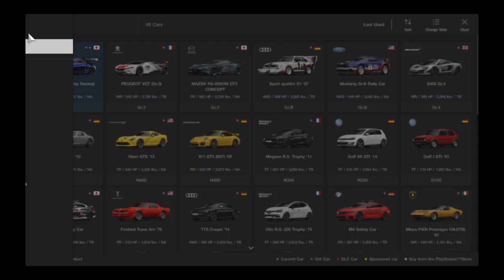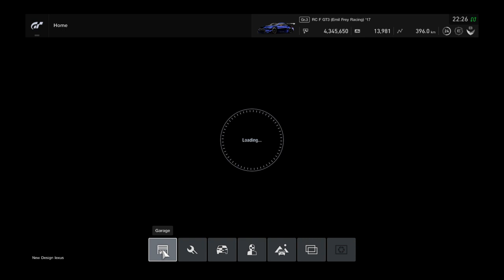Gran Turismo SPORT Circuit Experience Big Willow Final + Gift Car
Gran Turismo Sport is a 2017 racing video game developed by Polyphony Digital and published by Sony Interactive Entertainment for the PlayStation 4. It is the 13th game in the Gran Turismo series, the seventh game in the main series.

One of Gran Turismo Sport's main focuses is competitive online racing, supported by the international governing body of motorsport, the Fédération Internationale de l'Automobile (FIA), and serving as the platform for the FIA-Certified Gran Turismo Championships. The game launched with 168 cars and 29 tracks; post-launch game updates have brought the count to 338 cars and 82 track configurations as of July 2021. The free updates also added a more traditional single-player campaign mode to the game.

Gameplay

Gran Turismo Sport is the first of the Gran Turismo series on PlayStation 4. Here, the player is driving the Mazda MX-5 at Nürburgring Nordschleife.
Similar to its predecessors, Gran Turismo Sport is a racing game and includes two game modes: "Sport Mode" and "Arcade Mode". Online racing is also featured in the game and saving is only allowed in online mode, unlike its predecessors. The game has been described as different from the "Prologue" titles seen in the past in the series and features more content. Unlike Gran Turismo 5 and 6, the game does not feature a dynamic weather system or day-night cycle, but players still have the option to modify the race's time of day before entering the race. It includes 338 cars and 82 configurations in 32 locations to race on as of July 2021.

For the first time in the series, the game features Porsche vehicles included in the game after Electronic Arts' licensing rights to the Porsche brand had expired (previous Gran Turismo installments included Ruf cars as a substitute).[8]

Sport Mode
Sport Mode consists of three daily races that reset every week. Each individual player is assigned a Driver Rating (DR), based on the player's overall skills, and a Sportsmanship Rating (SR), based on the player's attitude on the track, such as avoiding contact and obeying racing flags. The highest generally available levels are A+ for Driver Rating and S for Sportsmanship Rating, with the lowest being E for both, but the Driver Rating cannot exceed the Sportsmanship Rating. There is also a special S Driver Rating reserved for players ranked in the top 200 worldwide. Car performance within each category is equalized using Balance of Performance (BoP), which makes adjustments to the weight and power of each car to ensure a balanced gameplay.

Main article: FIA-Certified Gran Turismo Championships
Gran Turismo Sport also features two championships held simultaneously throughout the year: the Nations Cup, in which players represent their respective countries, and the Manufacturers Cup, in which players represent automobile marques of their choice. The FIA manages the series directly as they would with any of their other race series. The winners of the championships are honored at the FIA's annual prize-giving ceremony in Paris.
Car categories are a new gameplay concept introduced in GT Sport. Cars in the game are divided into seven categories:

Gr. 1 - LMP and Group C race cars, including a few homologated variants of Vision Gran Turismo cars
Gr. 2 - Super GT GT500 race cars
Gr. 3 - GT3, GTE/GT2 and GT1 race cars, including a few homologated variants of Vision Gran Turismo cars
Gr. 4 - GT4 race cars
Gr. B - Group B rally cars
N Class - Real-life road cars, spanning from the Mazda Roadster S (ND) to the Bugatti Veyron Grand Sport 16.4; this category is further split into 10 sub-categories based on maximum power output (rounded up or down to the closest multiple of 100, for each 50 HP; e.g. the Mercedes-AMG GT S, with maximum power of 503 HP, is in the N500 category, while the Ford F-150 SVT Raptor, with maximum power of 411 HP, is in the N400 category)
Gr. X - Concept cars (including Vision Gran Turismo cars), as well as every other car that does not fit into any of the above categories (such as electric cars, safety cars, and track day cars)